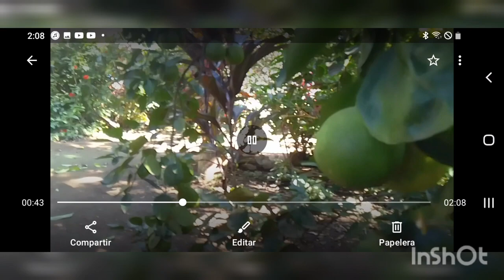arbolitos injertados dan mucho frutos